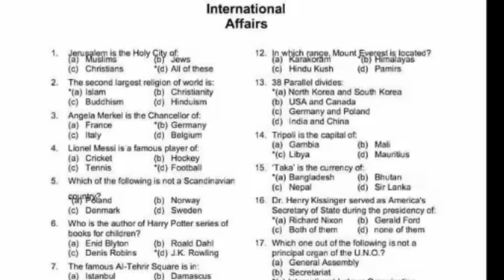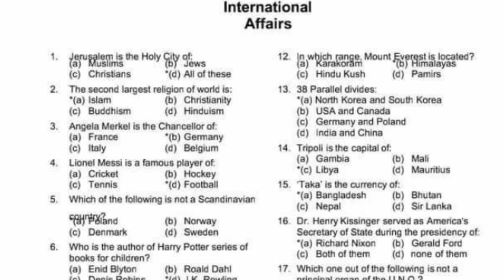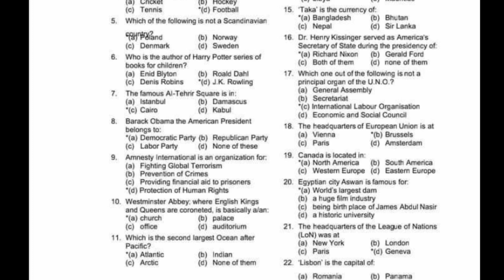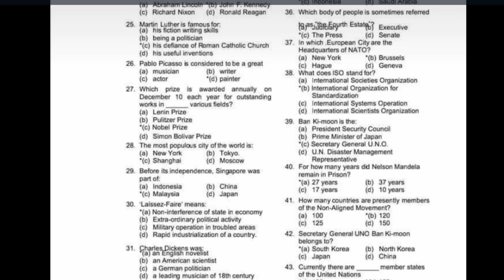international current affair|general knowledge MCQs current affair PPSC official past paper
PPSC mcqs official past paper